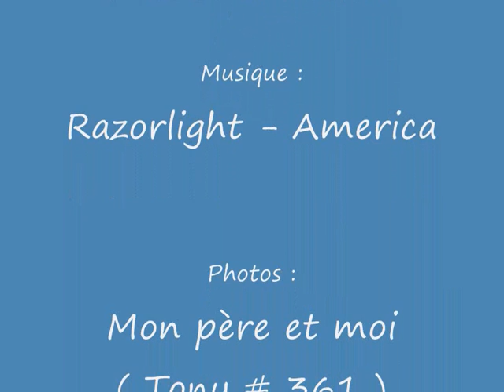National MX2 St Eloi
Montage photo du National MX2 à St Eloi ( 58 )